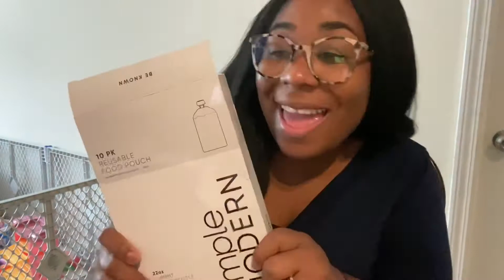DAY IN THE LIFE OF A STAY AT HOME MOM | BIG PLAY DATE | NAP TRAINING 😫 | AMAZON TODDLER FINDS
Today’s Video: DAY IN THE LIFE OF A STAY AT HOME MOM | BIG PLAY DATE | NAP TRAINING 😫 | AMAZON TODDLER FINDS |
REUSABLE SNACK POUCHES:
Simple Modern Reusable 10-Pack-Baby Food Storage, Washable Freezer Safe-5 Fun Designs, Multi-Colored, 5 Oz
FIRST Glory to God who is the head and FIRST love of my life! Praise his holy name. My name is Jamariah (Mara) for short and I am a stay at home mommy to my sweet baby girl Ava Grace. I am happily  married to my handsome man of God , my husband Antonio A. Pinckney who always finds a way to keep a smile on this girls face! Thank you so much for choosing to stop by channel! On my channel you can expect to see Christian Mommy Chats,Day in the life Vlogs,Fun Family Vlogs,Morning and Night routines, and so much More! I am so excited to have this YouTube channel so that I can show somebody Jesus through little ole me! Can’t wait to chat with ya sis!

Blessings Always!
Jamariah Pinckney✨

•••NEW VLOGS ON TUESDAYS & SATURDAYS!!•••

Blessings Always!
Jamariah Pinckney

Joined:May 23,2020

Facebook(Jamariah Lakei Pinckney)
Pinterest(Jamariah Pinckney)
Instagram (jamariahlakei)